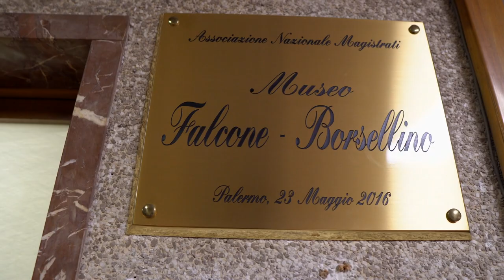La nascita del Museo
Questo video è stato realizzato dalla Fondazione Progetto Legalità ONLUS per l'Associazione Nazionale Magistrati - sez. distr. di Palermo con il contributo del M.I.U.R. - Direzione Generale per lo Studente.
Puoi sostenere le attività della Fondazione ed il Museo Falcone Borsellino donando il tuo 5X1000 inserendo il codice fiscale della Fondazione 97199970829